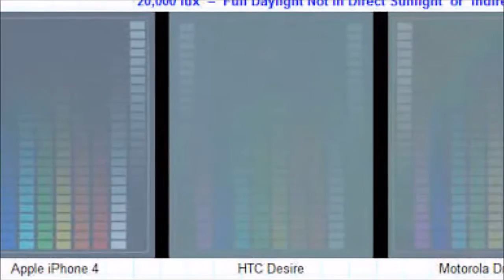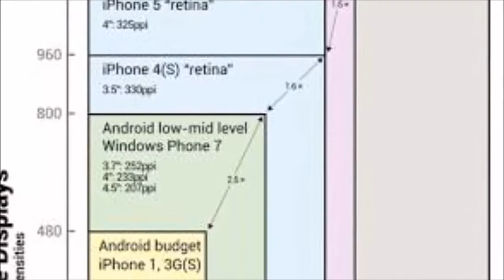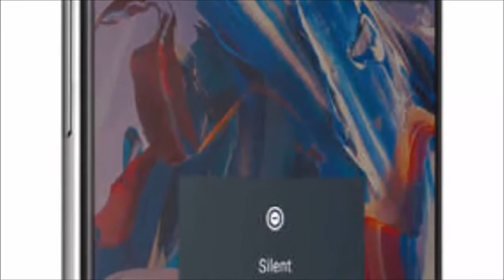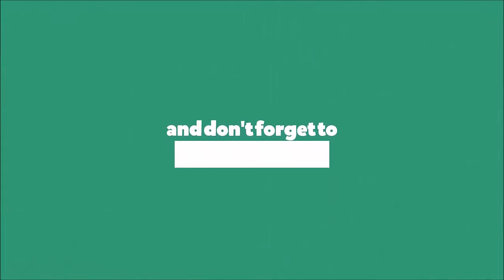Mobile display details in tamil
this video tells the detail about smartphones display in tamil  there are two types of display lcd and led  they are four types of resollution display hd,fullhd,quad hd, 4k